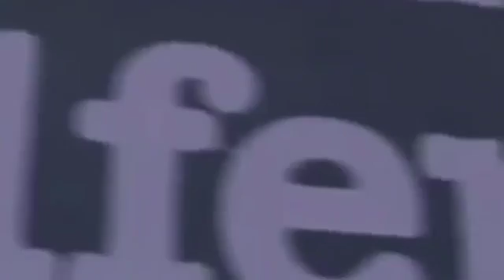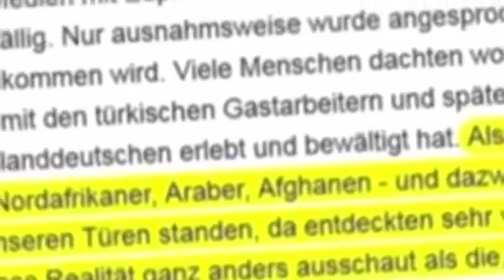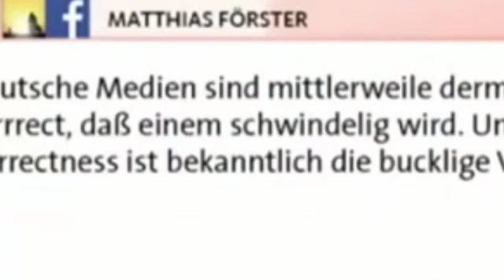Angela Merkel verplappert sich Hat sie das wirklich gesagt AfD Busfahrer Sascha Lobo Lügenpresse